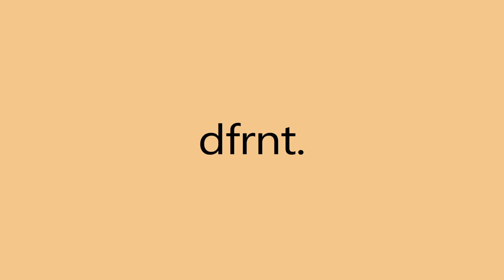"Conflicted" [FREE] kendrick lamar type beat 2021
Time Stamps:
00:00 Intro
00:15 Verse 1
01:16 Hook 1
01:31 Verse 2
02:32 Hook 2
02:47 Verse 3
03:48 Hook 3 (Outro)

Licensing Info:
Option 1 -

Option 3
Exclusives: $5000+